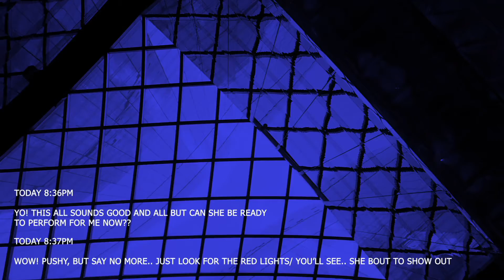VIVIAN VALENTINE "STREET B*&@H" OFFICIAL MUSIC VIDEO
My name is Vivian Valentine Premier Drag Queen Entertainer and Artist in the LGBTQIA community and wanted to share my Official Music Video/New Single with you "Street B$*H" hope you like it and reshare it. Thank you again for time in advance. I got butterflies but I am so hyped!!!